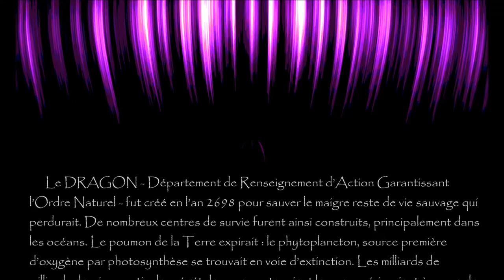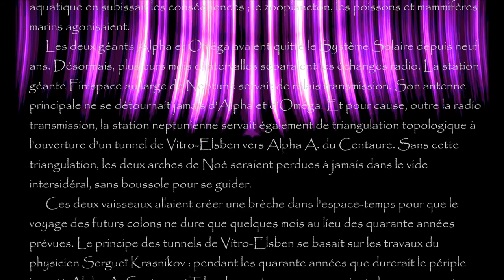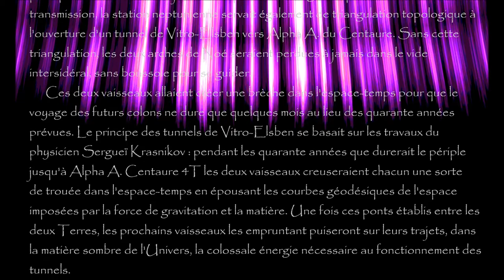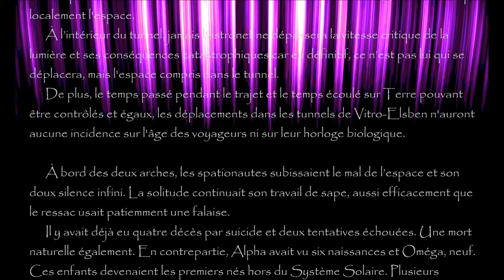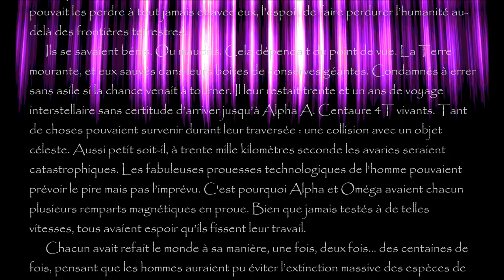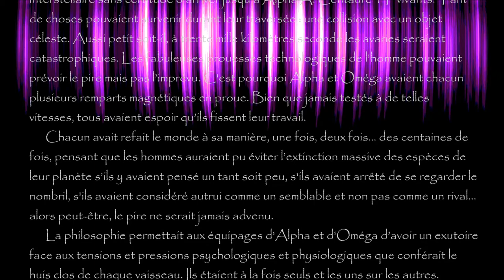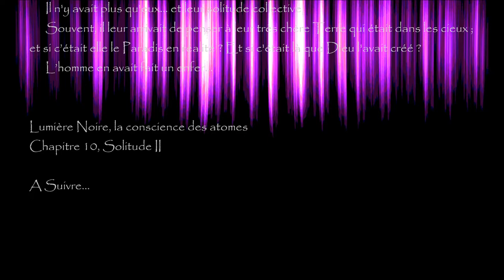Lumière Noire, Chapitre 10, "Solitude II"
10eme chapitre de la Bande Originale du livre, Lumière Noire, la conscience des atomes "Solitude II" (V2 2020)